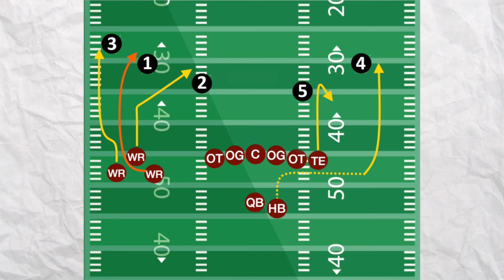Omar Khan Addresses Steelers 2024 QB: Kenny Pickett, Justin Fields, Mason Rudolph & More!!